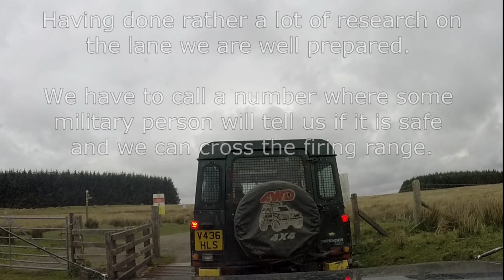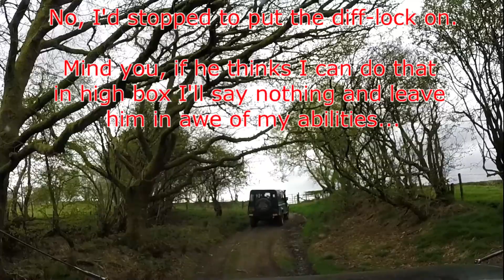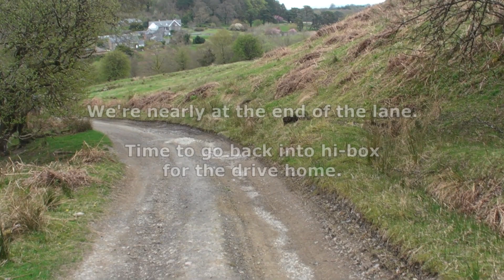Sennybridge 20th April 2017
Lane across Sennybridge Military Training Ground and the surrounding area.